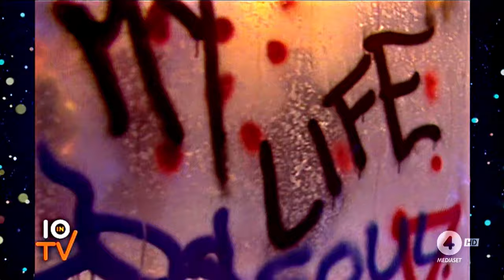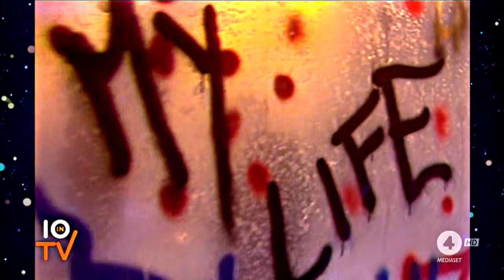Talk Talk - It's My Life (Popcorn 1984)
I Talk Talk cantano It's My Life a Popcorn 1984.

I Talk Talk sono stati un gruppo musicale britannico fondato da Mark David Hollis, in attività dal 1981 al 1992.